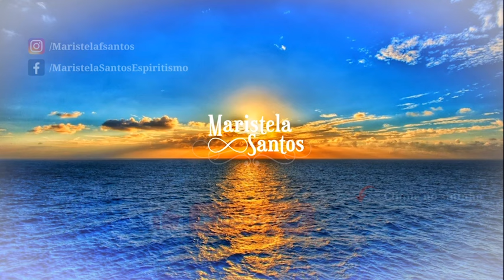A Ingratidão dos Filhos e os Laços de Família - Maristela Santos - (Palestra Espírita)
Palestra Espírita realizada no Centro Espírita Léon Denis (CELD) em 10/07/2024.
Estudo sobre o Evangelho Segundo o Espiritismo - capítulo 14 item 9

Conte-nos o que achou do vídeo nos comentários!
Podcast Maristela Santos: Reflexões espíritas

Se prefere ouvir os estudos de livros e palestras em formato de áudio/podcast, passamos a disponibilizar nas principais plataformas, como em:
Siga nosso Instagram:   / maristelafsantos